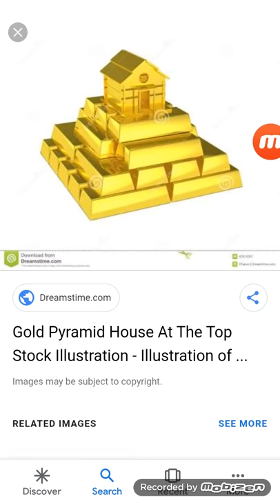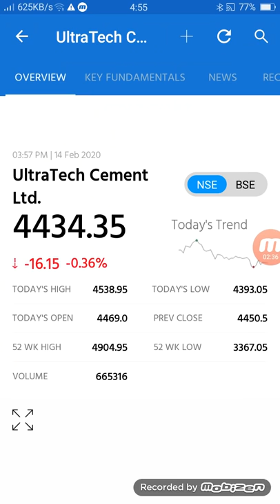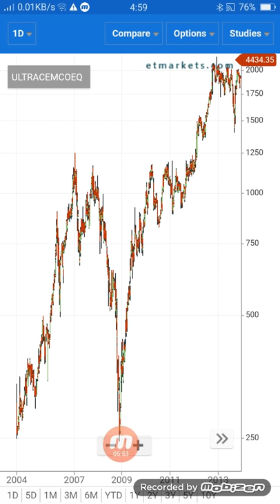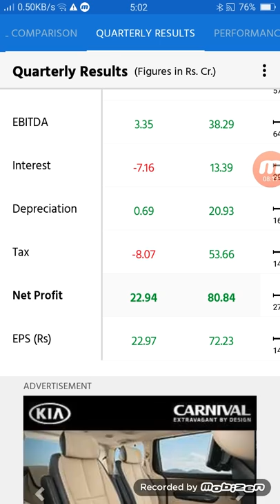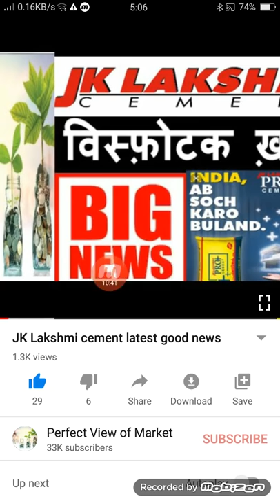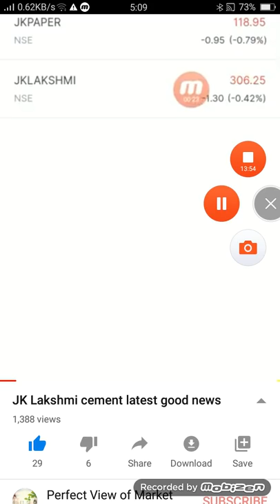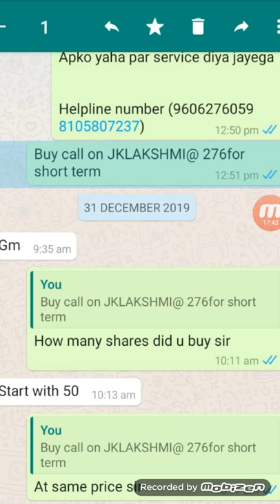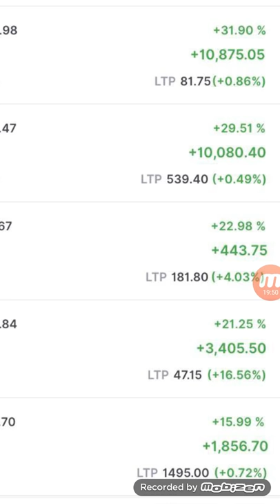(सोने का घर) 5 शेयर खरीद लो मालामाल हो जाओगे अगर अपना घर सबसे अच्छा बनाना चाहते हो